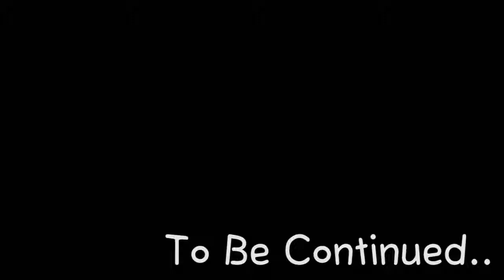DOZ TV 25화 [손스타 형님과 기욱 생일 그리고 내 친구 촌열씨]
K-Pop Group